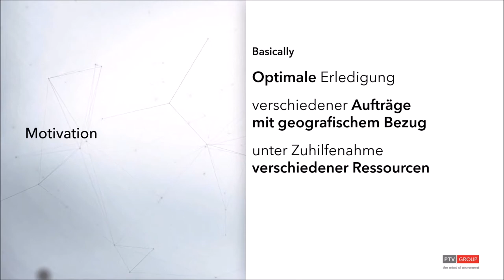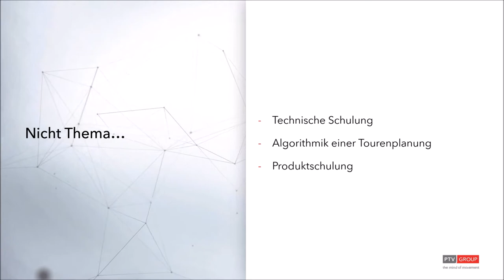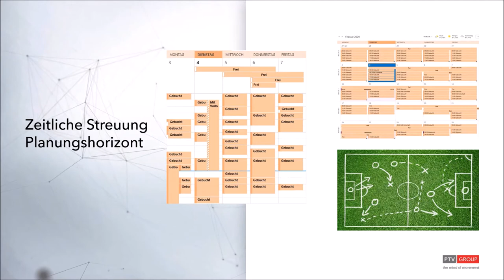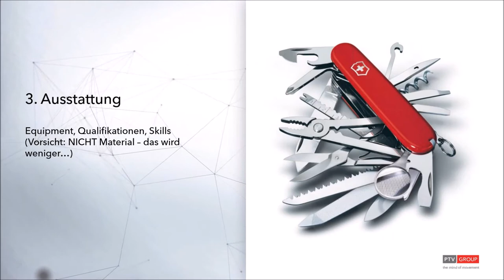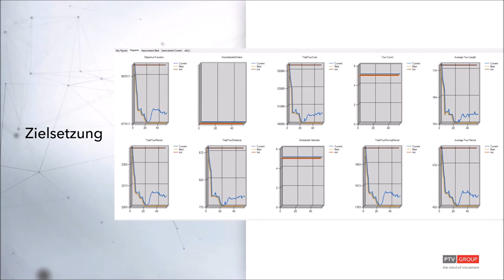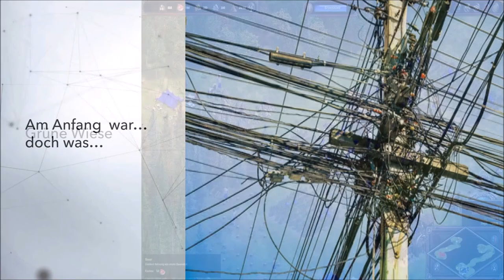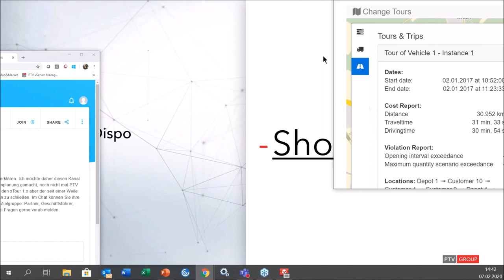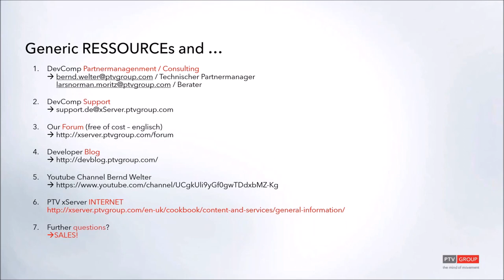Tourenplanung für Einsteiger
Tourenplanung kann vieles bedeuten. Im Video geben wir Einsteigern einen breiten Überblick über verschiedene Begriffe und erklären
- die Unterschiede zwischen Transportauftrag und Serviceauftrag
- Restriktionen : Mengen, Zeitfenster, Qualifikationen
- Horizonte : Zeitlich und geographisch
- Anwendungsgebiete : Grüne Wiese bis hin zur interaktiven Tourenplanung.
Viel Spaß damit,
wir freuen uns über ihre Rückmeldung,

Bernd Welter
Technischer Partnerr Manager
PTV GROUP - Germany